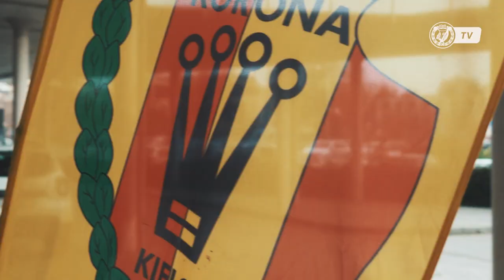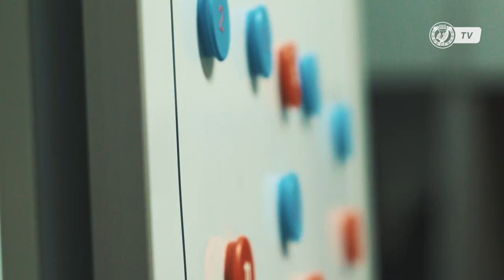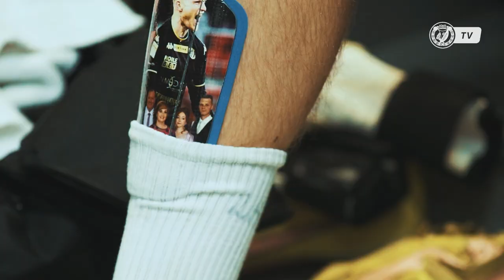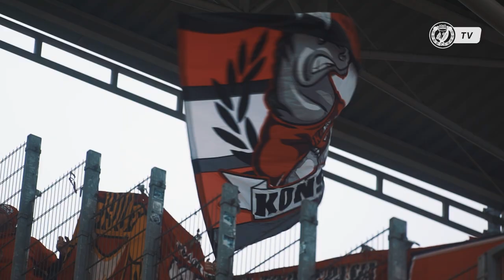WIDZEW GRA DO SAMEGO KOŃCA! Kulisy meczu Korona Kielce - Widzew Łódź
Cóż to był za mecz! Na zakończenie gier w 2022 roku mierzyliśmy się na wyjeździe z Koroną Kielce. Po nieuznanej bramce Jordiego Sancheza, obronionym przez Henricha Ravasa rzucie karnym,  tuż przed końcem meczu bramkę na wagę zwycięstwa zdobył Milos Mato. Zapraszamy na kulisy ważnego zwycięstwa!